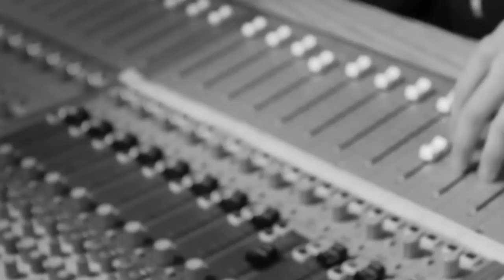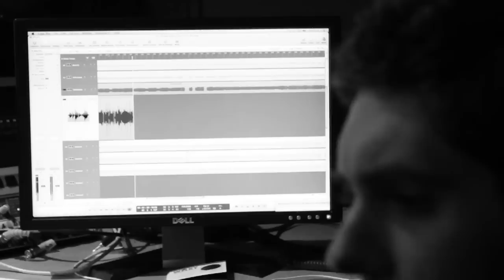Blue Stone Walls - Tell Me About Your First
Blue Stone Walls performing and recording  Tell Me About Your First at Conversion Studios.

With thanks to Josh Parker.

Shot, Directed and Edited by Mike Coggan, Steve Garay and Hadley Newman.